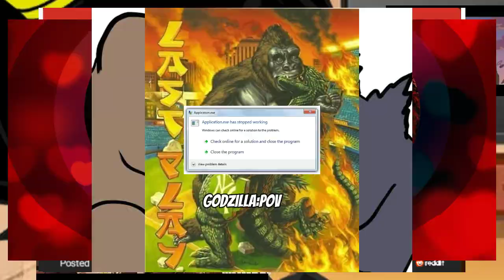me, godzilla and bumblebee reaction to skar king from @GojiCenter part 1 + curse images